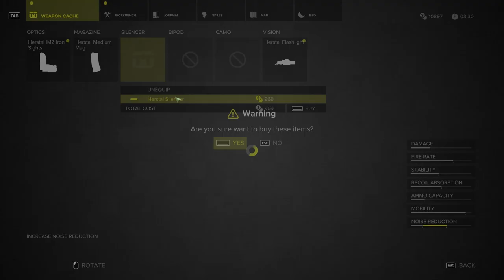Sniper Ghost Warrior 3 Gameplay : EP13 : The Slaughterhouse! (Act 3 Let's Play PC)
Sniper Ghost Warrior 3 Gameplay!  Today, we find the S23's Base and speak with Sergei Flostov.  Then, we head to The Slaughterhouse!